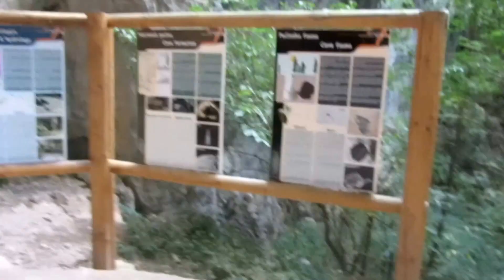Putovanje kroz Bosnu - Sarajevo region - Visiting Bosnia Part 6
Putovanje kroz Bosnu i Hercegovinu
* Sesti dio:  -- Vodopad Skakavac, Kozja Cuprija - Sarajevo, pogled na Sarajevo sa starog grada, iftarski top i pecina Bijambare *

Traveling through Bosnia and Herzegovina
* Part Six; this video contains images of waterfall Skakavac near  Sarajevo, old bridge Kozja Cuprija near Sarajevo, view on Sarajevo from old city, Bijambare caverns..*

Video snimci sadrže snimke prolaska kroz gradove, predgrađja, rijeke, jezera, planine, okoliše i ostale zanimljivosti Bosne i Hercegovine.  Ovo su samo neki isječci od mnogo prelijepi bisera Bosne i Hercegovine.

Recorded in 2011 and 2012.